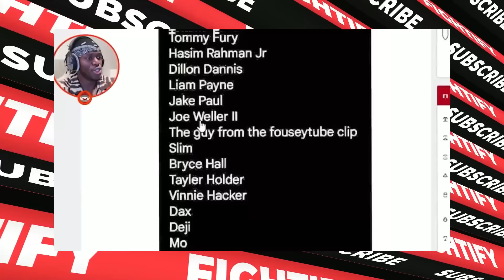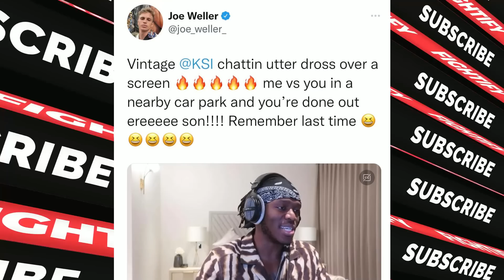KSI Explains Joe Weller Problem With Him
FULL PODCAST!!